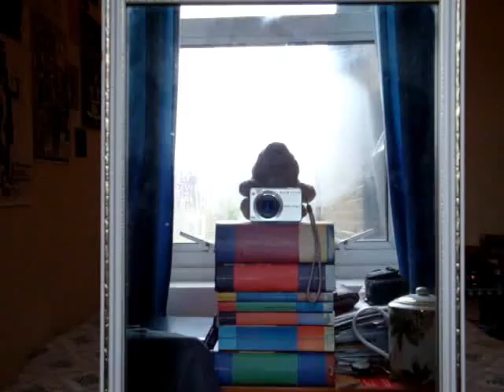Dear Charlotte - Pop Tarts and Pigeons